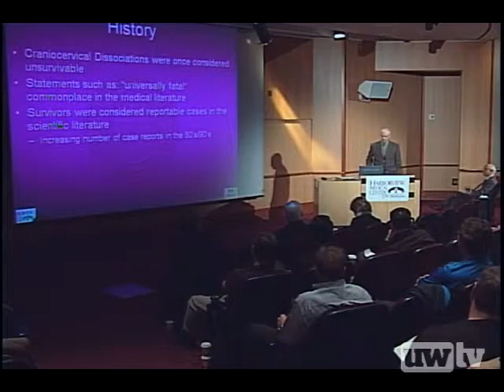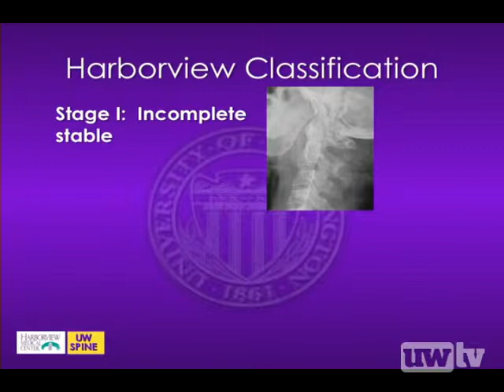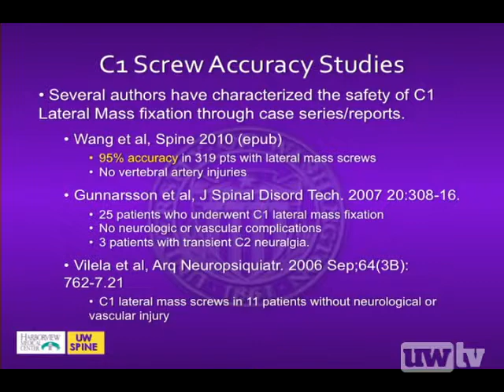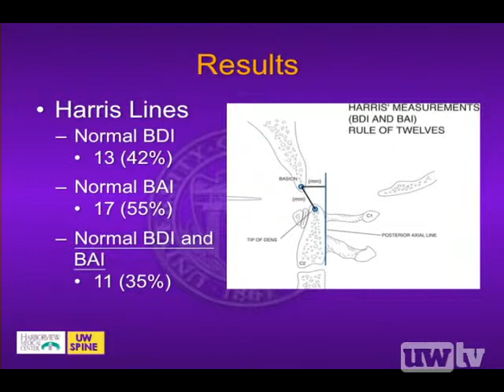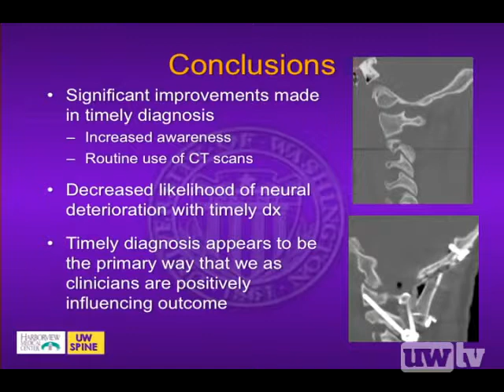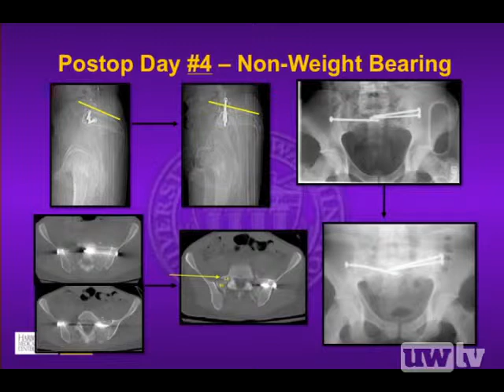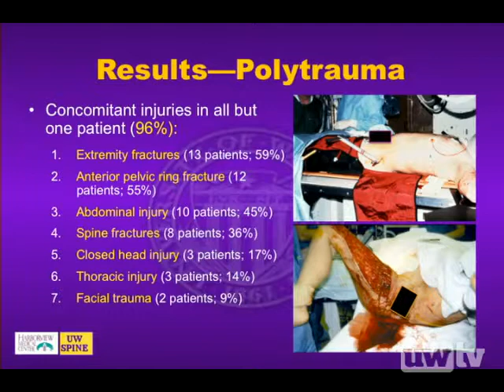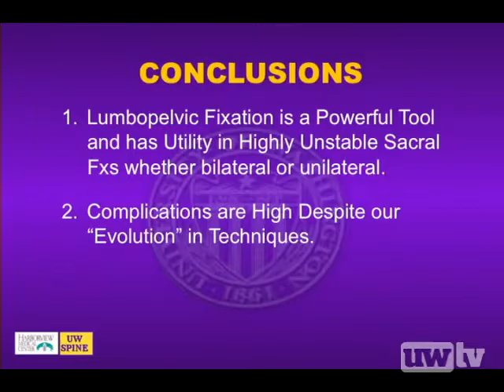Systematic Care Approach to Spinal Injury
Surgical Treatment for complex SCI scenarios

Dr. Bellabarba, Professor of Orthopaedic and Neurological Surgery at the University of Washington describes the Harborview Medical Center experience of severe spinal injuries around the junction of the skull base to the upper cervical spine. The world leading Harborview Medical Center experience in treating these injuries has lead to improvements in injury recognition strategies and allows for improved neurologic recovery in all but the most severely spinal cord injury patients. describes the Harborview Medical Center experience of severe spinal injuries around the junction of the skull base to the upper cervical spine. The world leading Harborview Medical Center experience in treating these injuries has lead to improvements in injury recognition strategies and allows for improved neurologic recovery in all but the most severely spinal cord injury patients.
On the other end of the spinal column the junction of the lumbar spine and the pelvis may be injured as a result of high-speed trauma or due to incipient stress fractures in patients with compromised bone stock. These injuries have historically been often missed or posed irresolvable challenges in terms of treatment. Dr. Rick Bransford, M.D. demonstrates improved outcomes by using a systematic assessment algorithm and then following a rational treatment pathway of either nonoperative care or surgical reconstruction. Final outcomes are strongly influenced by presence of non-disrupted sacral nerves and ability of the surgeon to realign and stabilize the injured bone elements. Dr. Bransford, Associate Professor of Orthopaedic and Neurological Surgery at the University of Washington illustrates the systematic team care approach that the Spine and Trauma Faculty at Harborview Medical Center have developed in managing these complex injuries and which has made them world experts in this type of trauma.

10/2/2010